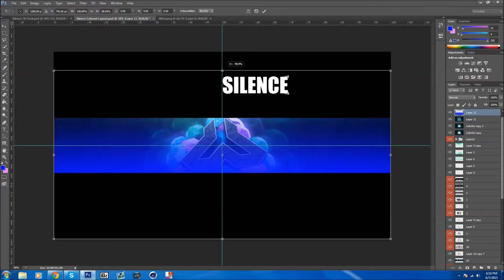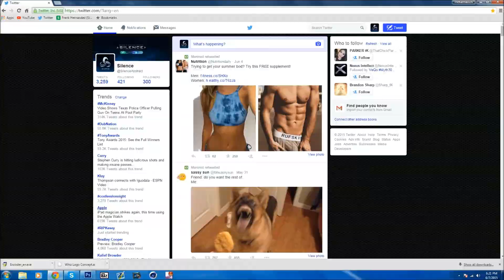Whiz60k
Open
For
Sexiness

Song: N/A

Teams:
None